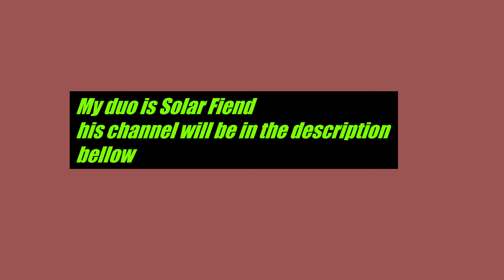Tuff Data { Montage }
Sorry for the late upload I was busy this weak.
Song: Tuff Data
Band: Vans in Japan